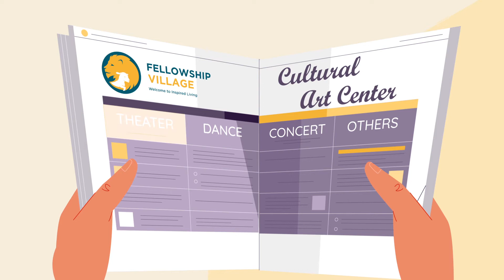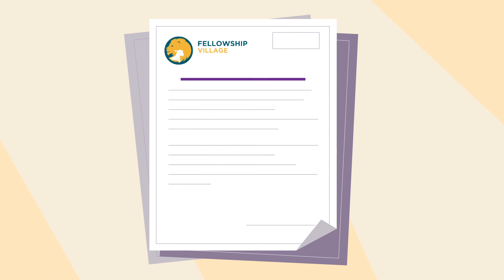Fellowship Senior Village Retirement Community Explainer Video by Explainify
Fellowship Village, one of the leading retirement communities in New Jersey and selected Explainify to develop an animated explainer video that would showcase their retirement living and senior care.